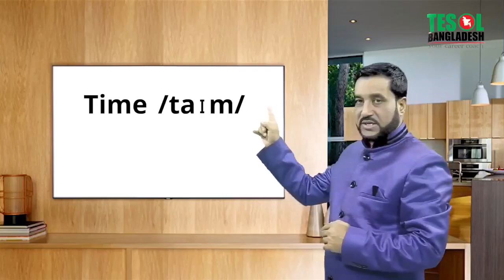PHONETICS WORKSHOP | On 1 May (Saturday) | 10:00 AM to 500 PM | TESOL BANGLADESH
7 ঘণ্টার একটি PHONETICS ওয়ার্কশপে শিখুন ইংলিশ উচ্চারণের ও Fluent Speaking-এর সকল Magic কৌশল। (পুরো ভিডিওটি দেখুন এবং নিচের পুরো লেখা পড়ুন)
Call/WhatsApp for Registration: 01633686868 (Yeasir Sir), 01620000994 (Ayan), 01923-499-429 (Farabi Sir), 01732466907 (Srabonti Mam),
Date: 1 May (Saturday)10:00 AM to 5:00 PM
Fee: Tk. 500 (fixed), Seats: 200, our bKash No. : 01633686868 (personal)/ 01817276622 (personal), নগদ: 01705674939
যা শেখা যাবেঃ
১। ৪৪টি IPA Symbols যা দিয়ে আপনি পুরো OXFORD DICTIONARY-র সকল ইংরেজি শব্দ BBC/CNN Accent-এ উচ্চারণ করতে পারবেন।
২। ৩টি Magic English Sounds /p/, /t/, /k/ যা দিয়ে Native English Speaker-দের মতো Voice শোনা যাবে।
৩। শিখবেন STRESS = Music in Words
৪। শিখবেন INTONATION = Music in Sentences
৫। শিখবেন INFLECTIONS = Word Endings (প্রায় 100% বাংলাদেশী শিক্ষার্থীরা ভুল করে এখানে)
৬। কারাতে কৌশলে শিখবেন GLOTTAL STOPS = /t/, /k/, /d/(English Movie-র ডায়লগ / English Songs বুঝতে বেশ সহায়ক হবে
৭। শিখবেন YOD coalescence = [dj], [tj], [sj], and [zj] become [dʒ], [tʃ], [ʃ], and [ʒ] যা আপনার ইংরেজি উচ্চারণকে Fast করে দেবে, IELTS এর লিসনিং এ ভালো স্কোর আসবে, English Movie-র ডায়লগ / English Songs বুঝতে Magic-এর মতো কাজ করবে।
৮। English to English Dictionary (Oxford, Cambridge, Cobuild) use করার 10টি কৌশল।
৯। Fluently ইংলিশ বলার কৌশল, ইংলিশ TEXT পড়ার ৬টি কৌশল
যা যা আপনাকে দেয়া হবেঃ
১। ইংরেজি উচ্চারণের একটি ই-বুক ( TESOL EASY PHONETICS by Muhammad Yeasir) - Price 200 taka [FREE]
২। লিসনিং স্কিল বাড়ানেরা জন্য একটি ই-বুক ( TESOL EASY LISTENING by Muhammad Yeasir) - Price 300 taka [FREE]
৩। লিসনিং বইয়ের সাতে 25টি অডিও ক্লিপস্ [ ৭ঘন্টা ডিউরেশন ]
৪। 12টি Phonetics Video Lessons
৫। E-Certificate
এছাড়া 7 ঘন্টার ওয়ার্কশপটি তো করতে পারছেনই।
PHONETICS WORKSHOP on 1st MAY (Saturday)10:00 AM to 5:00 PM
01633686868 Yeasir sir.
Workshop Fee: 500 taka only
Call/WhatsApp for Registration: 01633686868 (Yeasir Sir) 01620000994 (Office), 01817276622 (office), 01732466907 (Srabonti Mam),
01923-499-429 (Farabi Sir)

Description:
Improve your pronunciation and enhance your English speaking skills with our Phonetics Workshop! Join us on Saturday, May 1st, from 10:00 AM to 5:00 PM, hosted by TESOL BANGLADESH. Our expert trainers will guide you through various phonetic concepts, helping you master the sounds of English and speak with clarity and confidence. Don't miss this opportunity to take your English language skills to the next level!